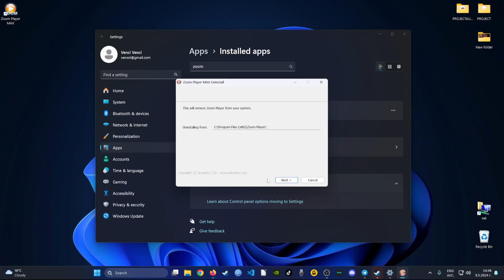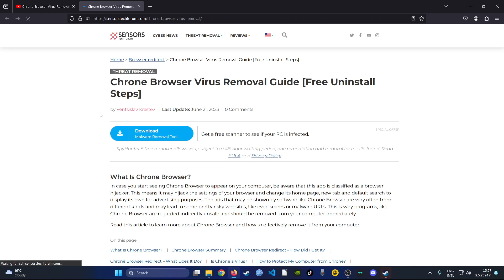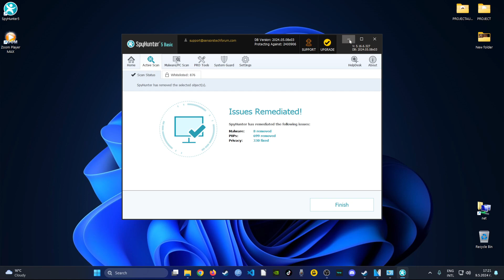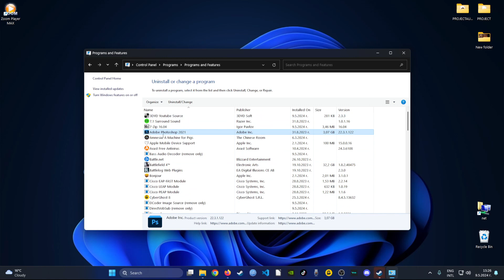TinyTask Softonic - Is It Safe? [+ How to Uninstall It]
00:00 Start
00:45 Automatic Removal Guide
01:57 Manual Removal Guide
02:32 Google Chrome Guide
03:27 Mozilla Firefox Guide
04:07 Microsoft Edge Guide
04:49 Opera Browser Guide